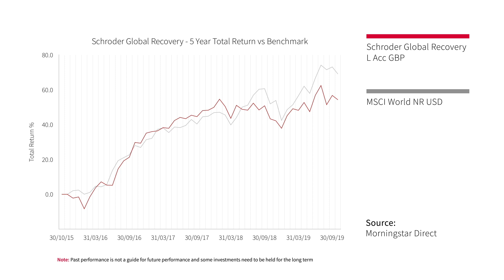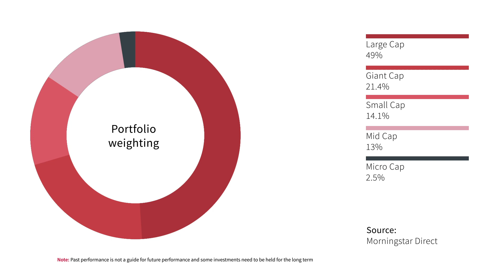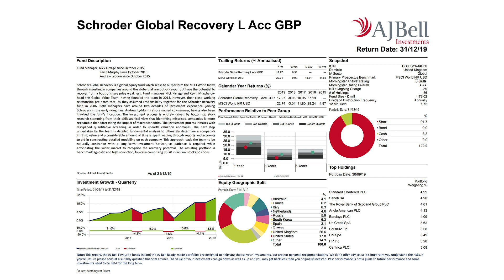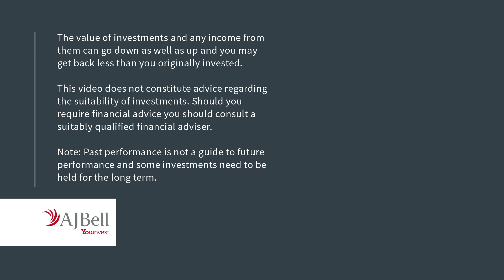AJ Bell Youinvest Fundamentals - Schroder Global Recovery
This week Simon Molica, a Fund Manager at AJ Bell, looks at Schroder Global Recovery fund.

These videos examine a fund from the AJ Bell Favourite funds list, and explain why they are one of our Favourite funds.